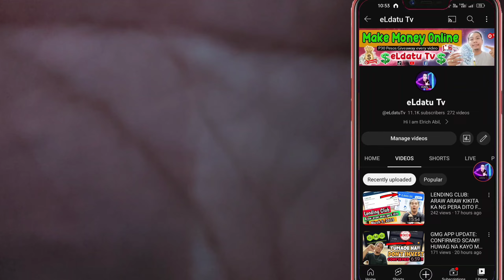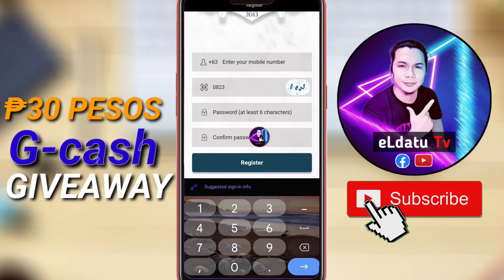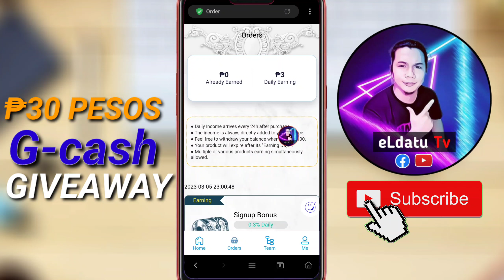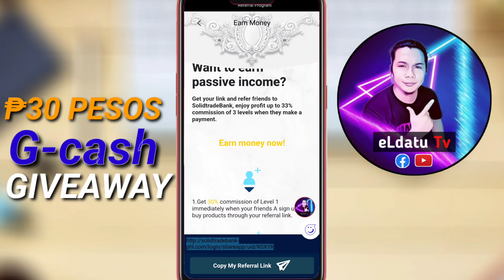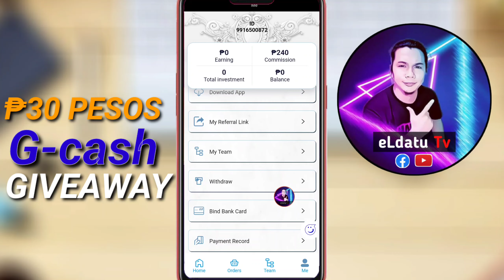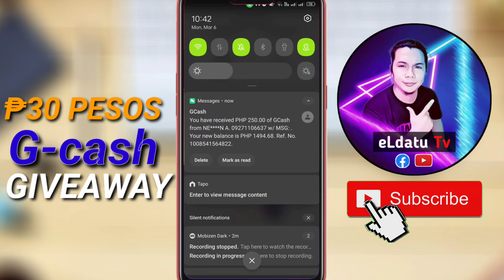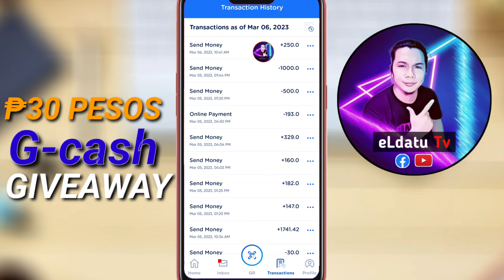SOLID TRADE BANK: KUMITA NG LIBRENG ₱250 INSTANT WITHDRAWAL PASOK AGAD SA GCASH eLdatu Tv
SOLID TRADE BANK
solid trade bank
Solid Trade Bank
New earning site
New paying site
Newcloudminingsite
freeload
freeload 2023
coins.ph farm
coins.ph farming
satoshi farm
satoshi tricks
btc farm
btc farming
btc faming tricks
bitcoin farm
bitcoin tricks
freeload sun
freeload tm
freeload globe
freeload tnt
freeload smart
free bitcoin
free btc
free btc 2023
free satoshi